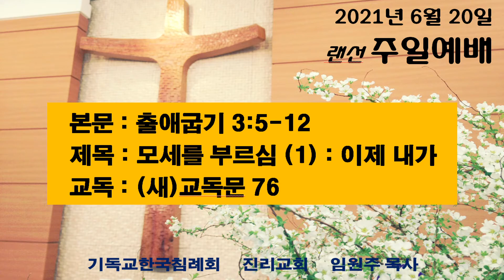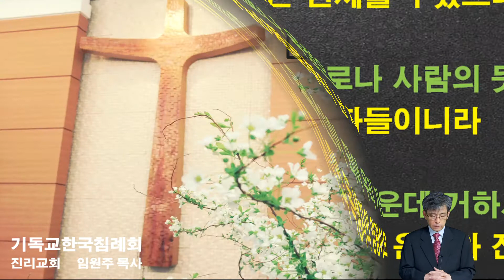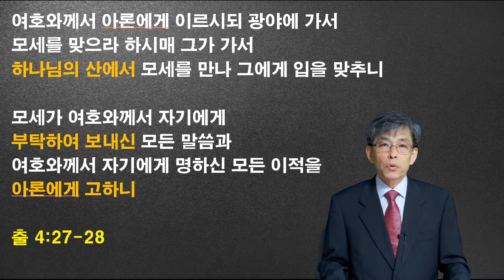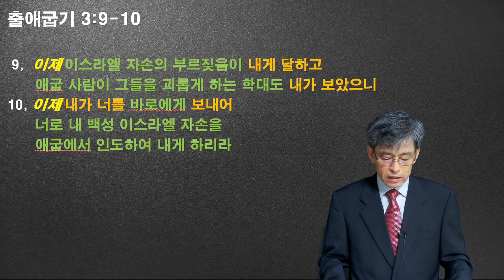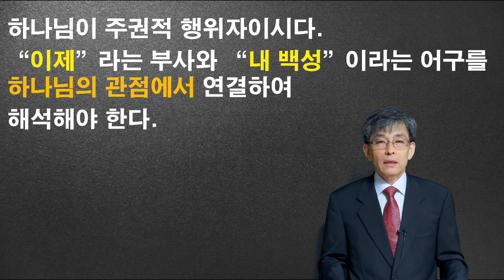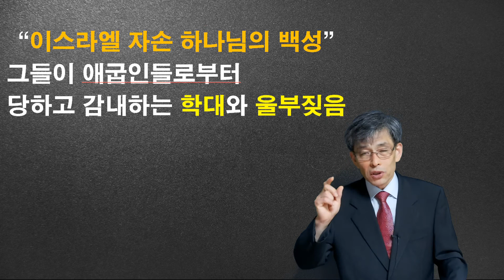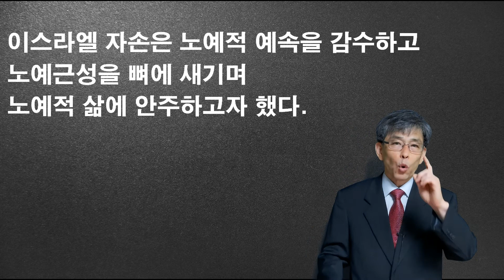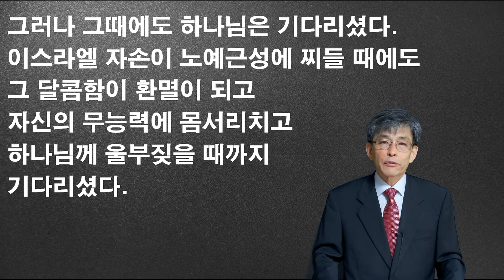[2021.6.20 주일예배 _ 전체] 출애굽기 3:5-12 (제목) 모세를 부르심 (1) : 이제 내가...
주 예수께서 마태를 부르시고 마태의 집에서 베푼 잔치에 주님께서 참석하신 것은 마태 그 개인을 초점으로 해서 파악할 사건이 아니다. 마태복음의 주제가 하나님 나라라는 관점으로 기록된 복음서이기에 그 사건 조차도 하나님 나라와 관련해서 해석해야 한다.

마태를 부르심과 하나님 나라를 연관지어 해석할 때,
모세를 부르심과 이스라엘 자손의 해방과 "나라" 건설을 참고하는 것은 성경의 일관성, 통일성을 파악함에 있어서 절대적으로 필요한 일이다.